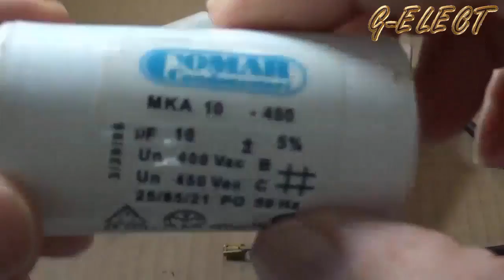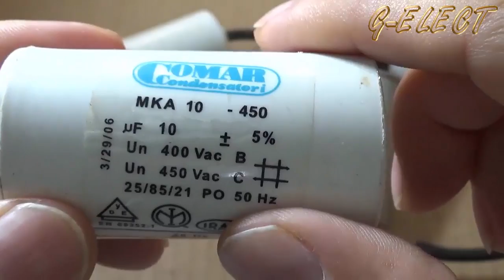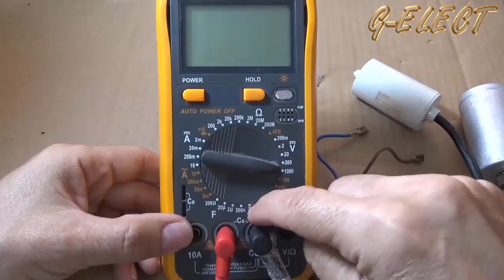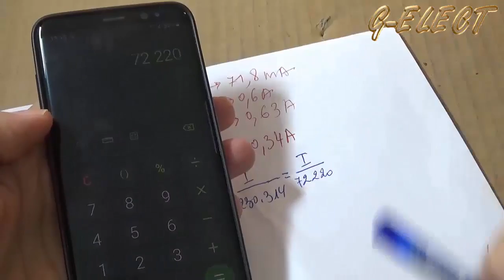طريقة قياس وحساب المكثفة بدقة وبسهولة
في هذا الفيديو سنكتشف طريقة قياس قيمة المكثفة ثم  حساب هذه القيمة  والمقارنة بين الطريقتين